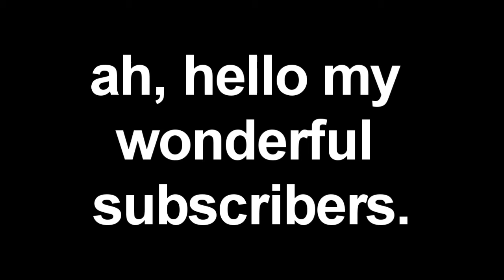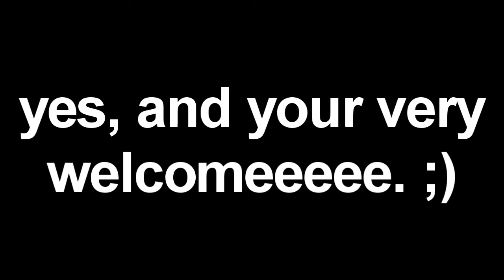300+ SUBSCRIBERS // Rare Sparkles Gift #2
aaaah okay guys, 1. i love you, clearly and 2. this gift was up to you. im sorry to the people who voted otherwise, but hey! more subbers = more gifts, so keep them coming. please and thanks. ;)

include the word "SUPER!" in your comment if you read this. ;D